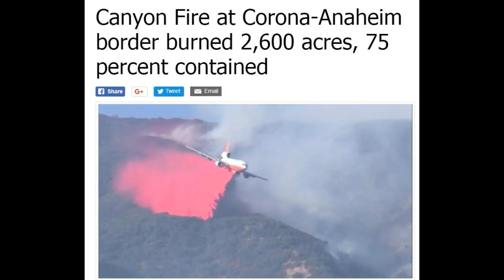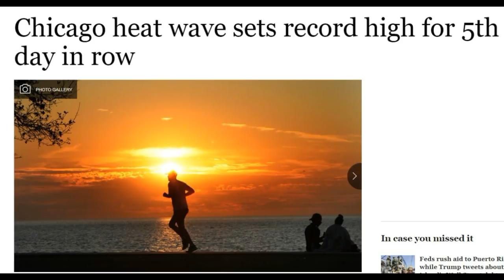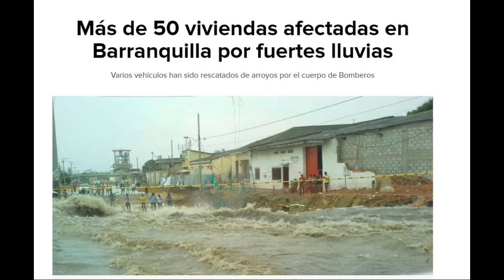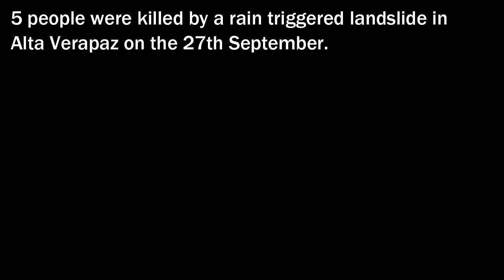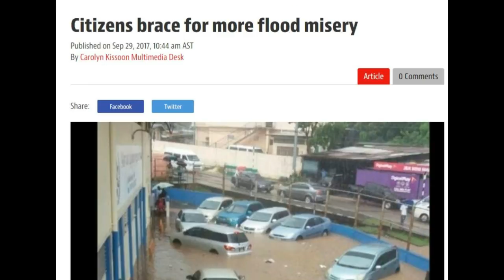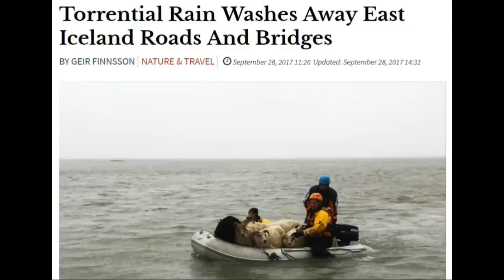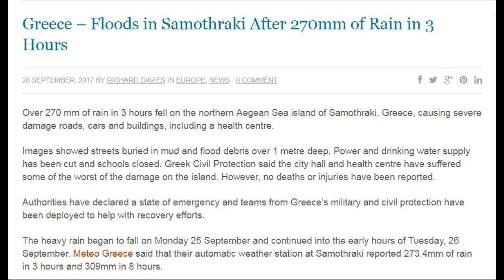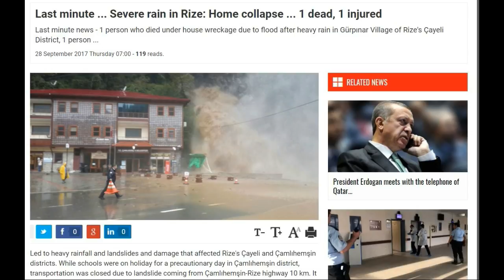Climate & Extreme Weather News #70 (September 25th-30th 2017)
0:13   The USA: Canyon Fire & Lynn, MA flooding
6:08   Mexico: Nuevo Laredo floods
11:03 Colombia: Baranquilla flood
14:32 Nicaragua: Managua flood
20:43 Honduras: San Pedro flood
22:33 Guatemala: Alta Verapaz landslide
23:54 Trinidad: Santa Cruz flood
25:46 Hurricane Maria: Dominica, Dominican Republic & Puerto Rico aftermath
33:14 Uganda: Landslide
34:26 Iceland: Floods
34:51 Italy: Siracusa flash flood
36:06 Greece: Samothraki flash flood
39:59 Turkey: Istanbul & Rize floods
47:31 China: Floods